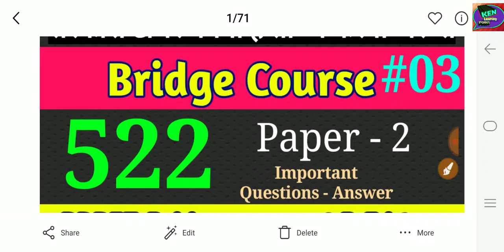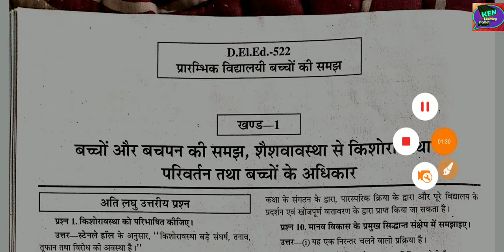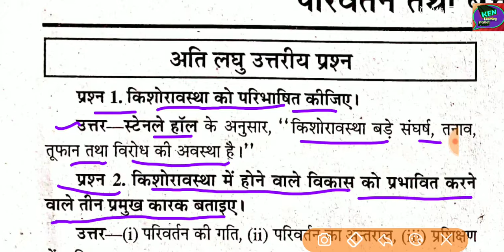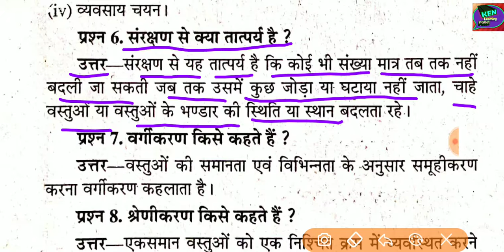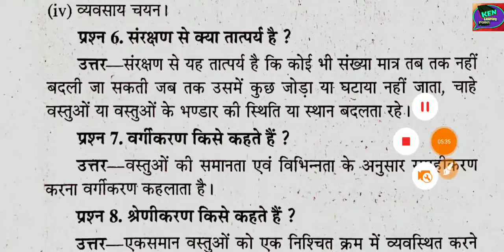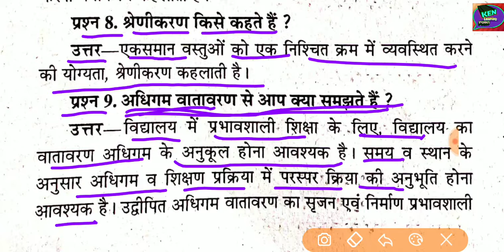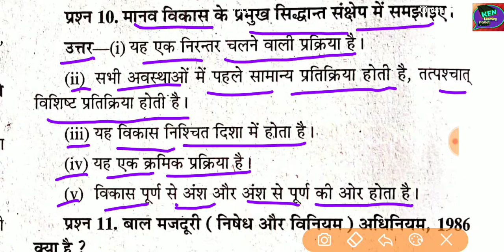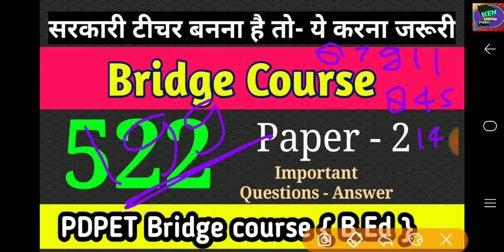Government Teacher || Bridge Course For Bed || PDPET Bridge Course || 522 Part 03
Bridge course
यदि आप शिक्षक बनना चाहते हैं तो यह वीडियो आपके लिए बहुत ही जरूरी है धन्यवाद